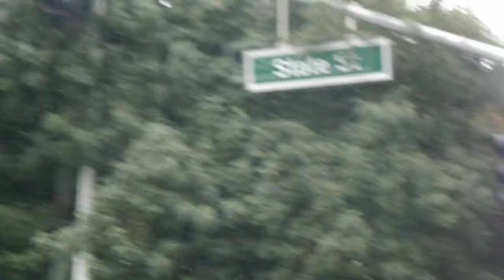traffic signals flashing red since 2012 (still flashing)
these are new signals that are installed in an intersection that has no cars, and its a complete waste of money.